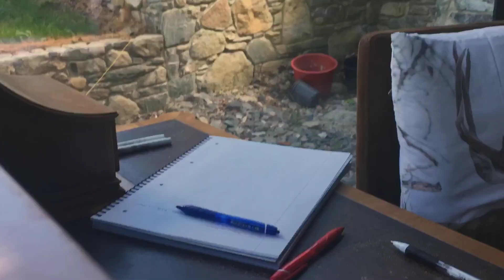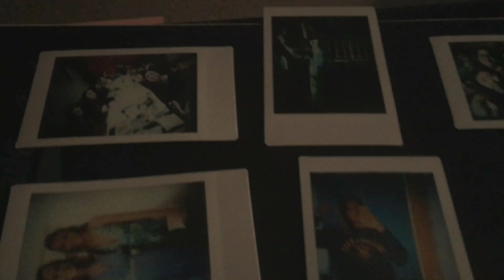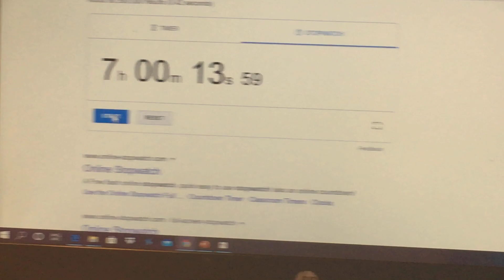day in the life of a med student in quarantine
hey guys! I thought I'd film what a typical day in my life during quarantine looks like as a first year med student. I really hope you enjoy!
As always, I hope you're all safe and well xx